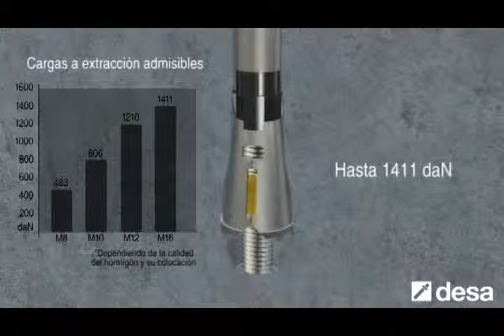Conoce el anclaje metálico Desa Top HD de expansión mediante rosca para grandes cargas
Consulta la disponibilidad del anclaje metálico Desa Top HD de expansión mediante rosca para grandes cargas, así como de otros productos de la marca en nuestra tienda